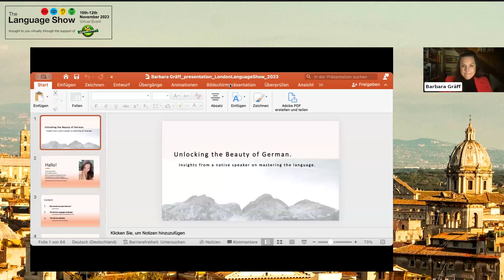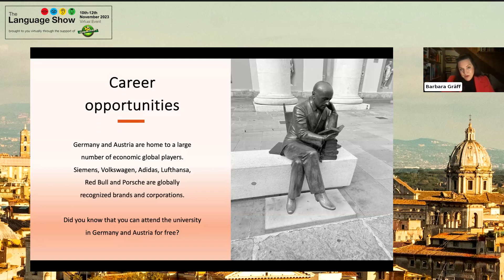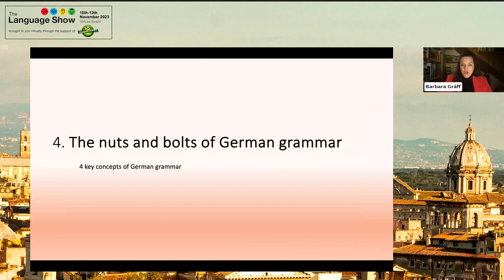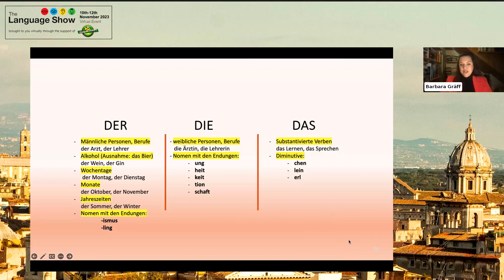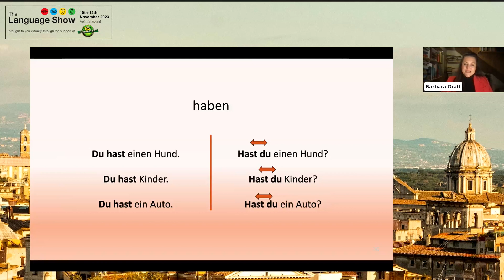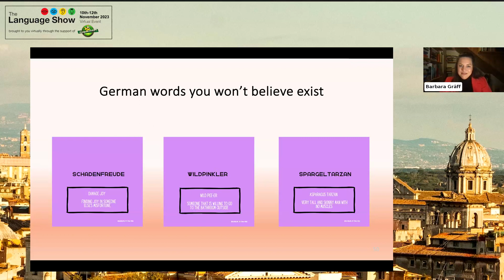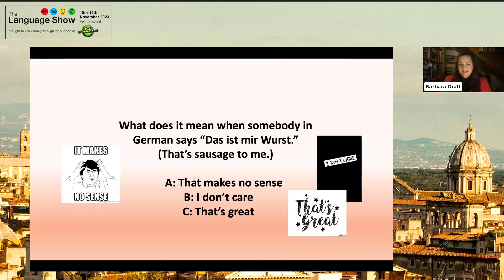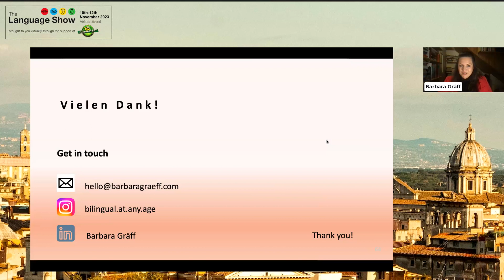Unlocking the Beauty of German Insights from a native speaker on mastering the language